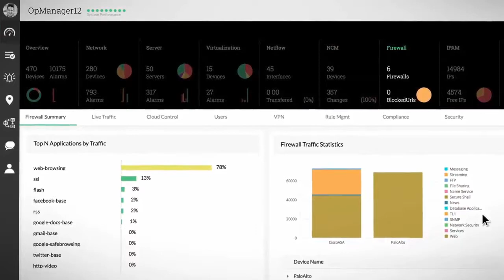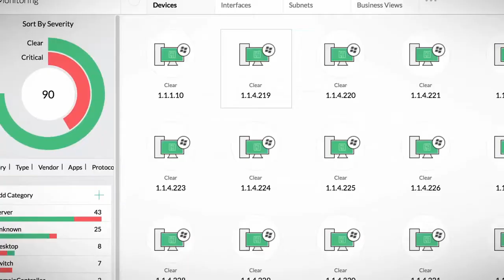Network and performance monitoring - OpManager 12 (quick overview)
ManageEngine OpManager provides easy-to-use Network Monitoring Software that offers advanced Network and Server Performance Management.